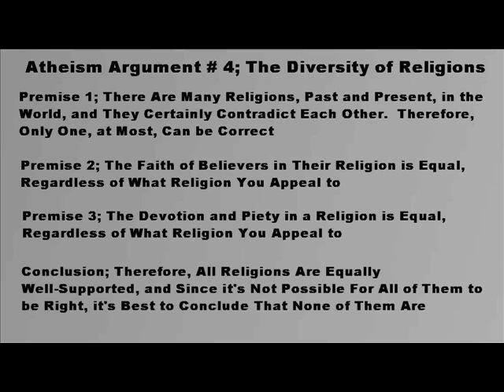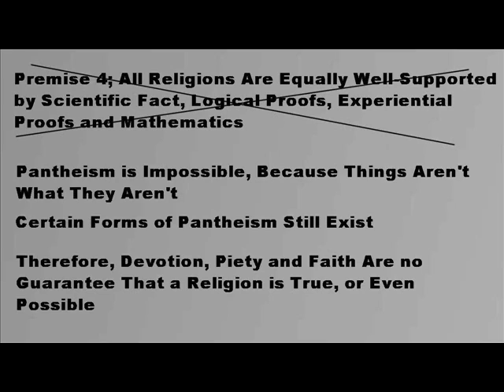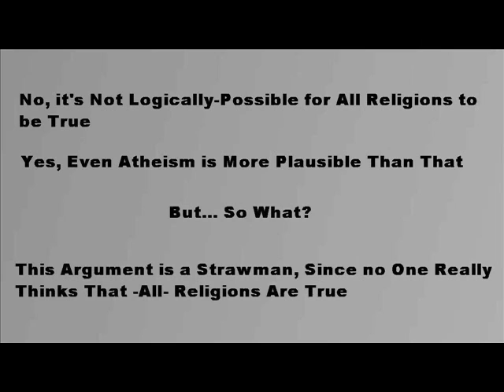Isn't Atheism Less Contradictory Than Religions?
Arguments for Atheism; Part 4
Do religions contradict each other?  Does atheism make more sense?  Is it more internally-consistent?  Is is more reasonable or sensible?

Note; Welcome to season 3 of Clean Cut, where we'll be studying the various arguments for atheism, and testing to see whether any are strong enough to challenge the proofs for the existence of God. I've picked the strongest arguments I could find on behalf of atheism, and will be studying them until around episode 36. Some arguments, regrettably, weren't strong enough to make the list, but I'll address some of those when the season is finished.

I hope you'll enjoy this brief series on the best efforts of atheism in the modern world.